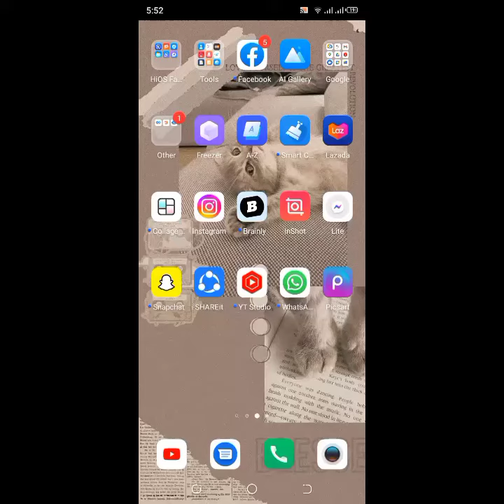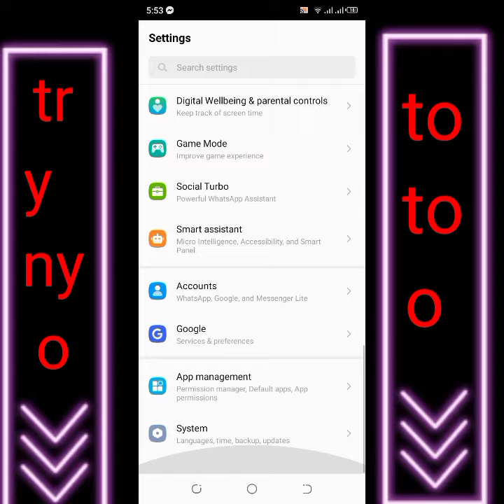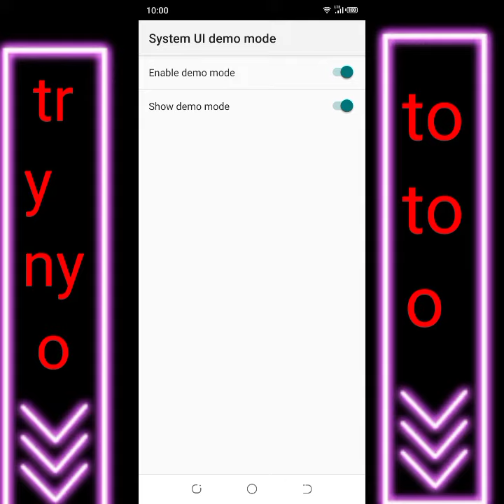Hindi Ako makapanila